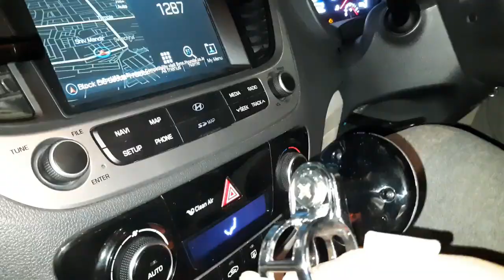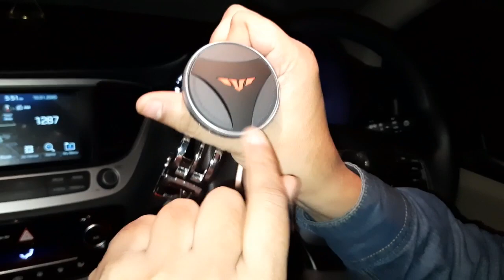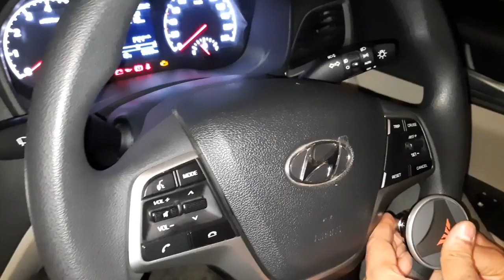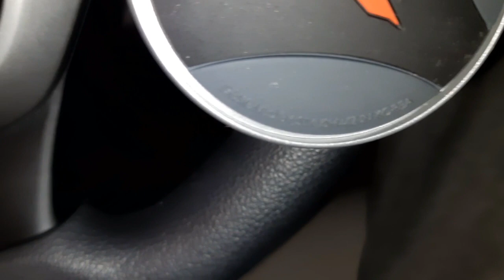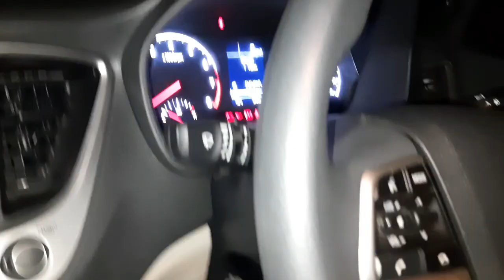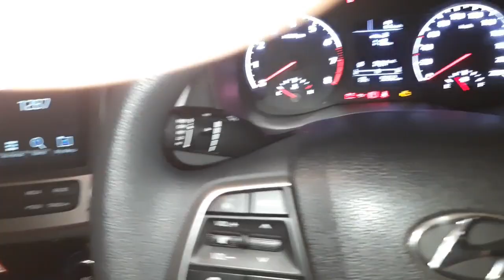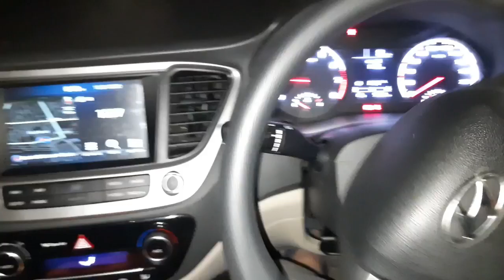Car Steering Knob [Installation - DIY] in perfect position.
Purpose for making this video is to guide people to install Car Steering Knob in perfect position.

Product Description:
AUTO CAR WINNER Vehicle Steering Knob (ST-RED-01)